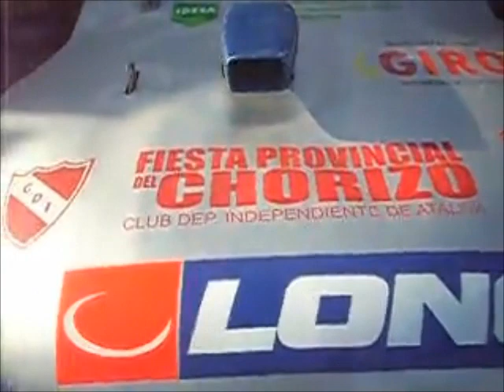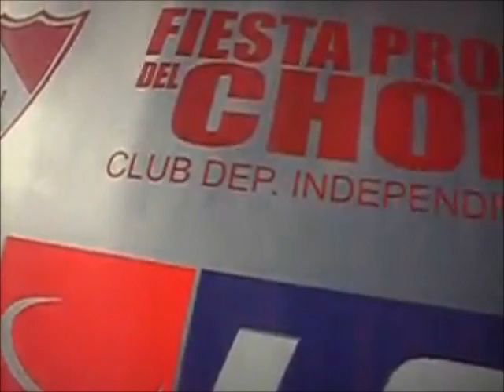LO MEJOR DE FUSION TC ZONAL - 4ta Fecha Rafaela (PARTE 1)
Los mejores momentos de la cuarta fecha del campeonato 2012 del Car Show Santafesino.